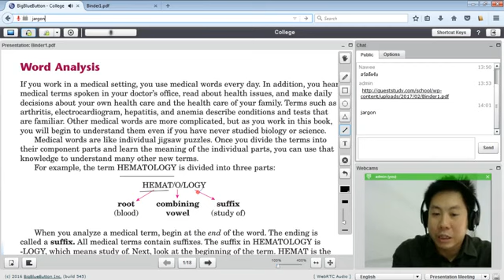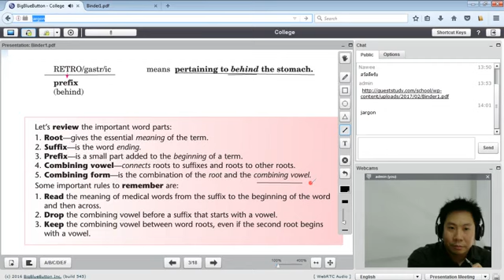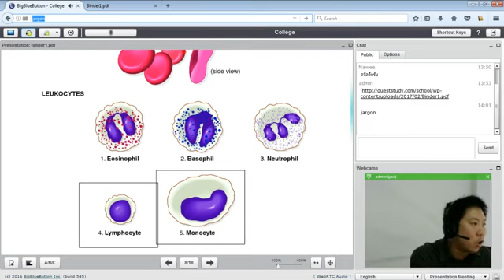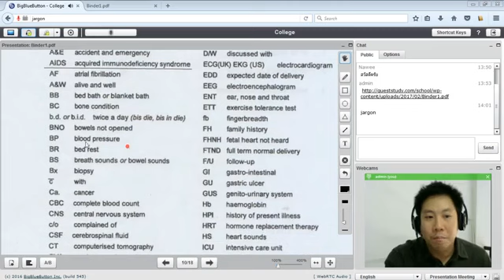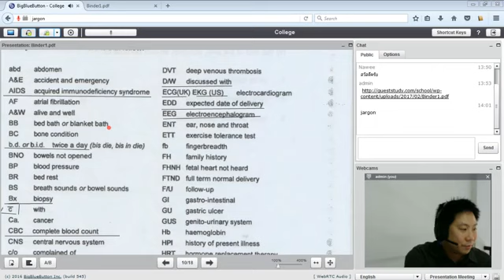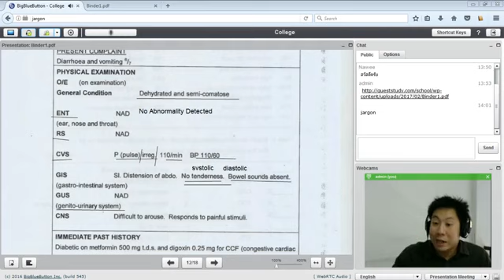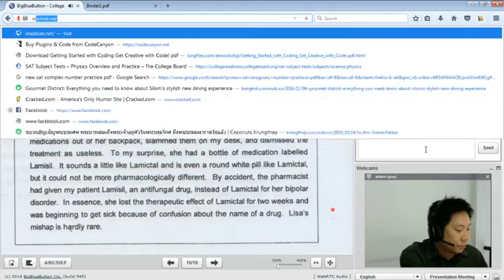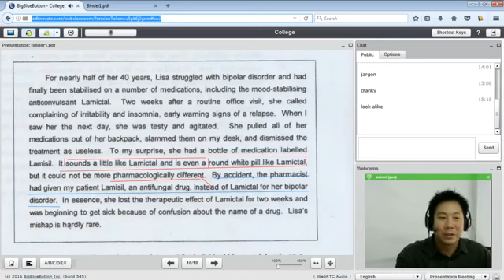QUEST Language of Medicine LineID questclub fb questlanguage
LIVE สําหรับนักเรียนที่สนใจจะเป็นหมอ เภสัช หรือ ทันตเเพทย์ ! คอร์สที่ไม่ใหม่เเต่กลายเป็นคอร์สที่จะสอนสด สาขาออนไลน์เท่านั้นไม่มีที่สถาบัน Language of Medicine เป็นหลักสูตรที่ใช้เตรียมน้องเตรียมเป็นนิสิตเเพทย์ปี 1 ที่จุฬาลงกรณ์มหาวิทยาลัยโดยเฉพาะเป็นวิชาการเน้น รากศัพท์ทางการแพทย์ การอ่าน reading passage รวมถึงการเขียนเบื้องต้น เจอกันที่ webclassroom เเละเฟสบุ้ค